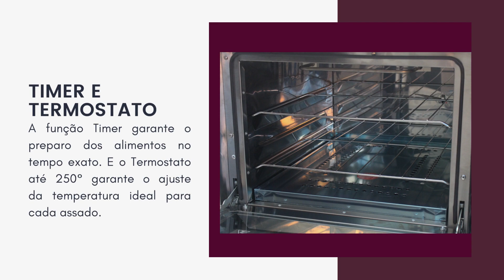FORNO ELÉTRICO INOX SAFANELLI